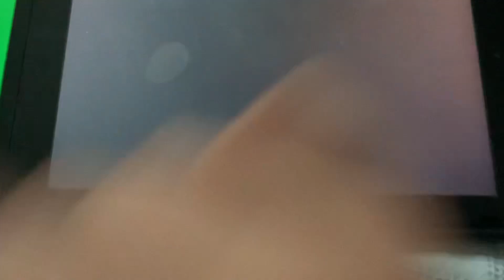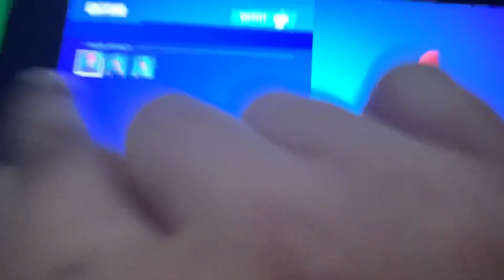Got wildcat skin